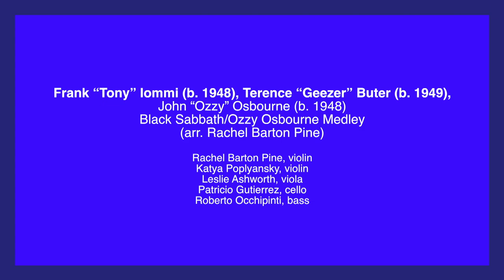Sunday Interludes: Rachel Barton Pine performs Black Sababth/Ozzy Osbourne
Black Sabbath/Ozzy Osbourne Medley
Rachel Barton Pine, violin
Katya Poplyansky, violin
Leslie Ashworth, viola
Patricio Gutierrez, cello
Roberto Occhipinti, bass